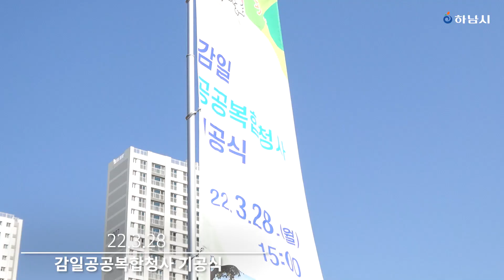[News]감일공공복합청사 기공식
감일공공복합청사 기공식이 진행되었습니다!

감일지구의 문화를 제공하고,
휴식과 소통 그리고 교류가 가능한 공간이 마련됩니다!

📍감일공공복합청사 주요시설📍
-행정복지센터
-국공립어린이집
-건강생활지원센터
-청소년문화의 집
-육아종합지원센터
-다함께돌봄센터
-주민자치센터

감일지역 주민들의 삶의 질에 기여하는 시설이 될 수 있도록 노력하겠습니다!